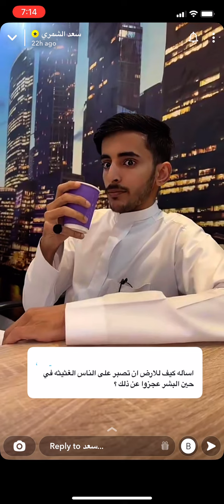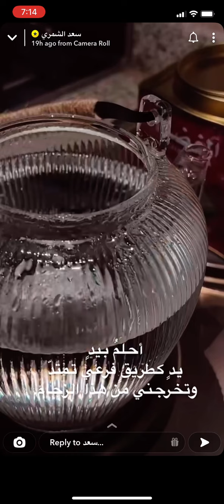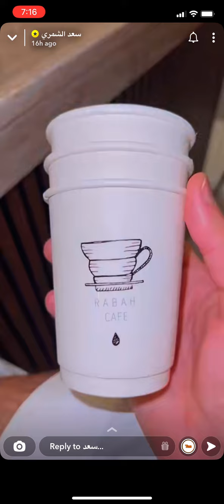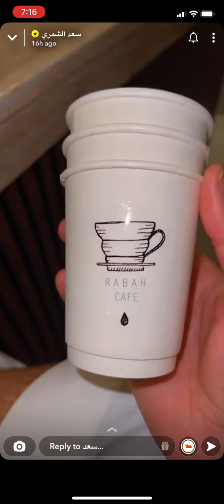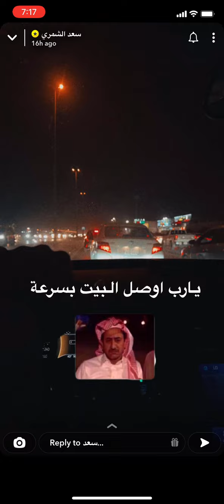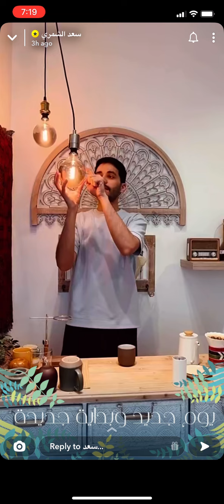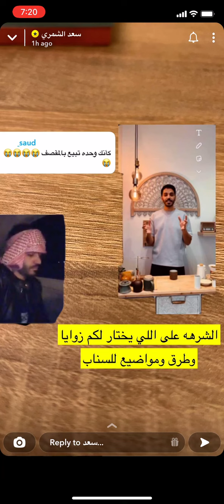سنابات سعد الشمري٤جميل| اسئلة المتابعين